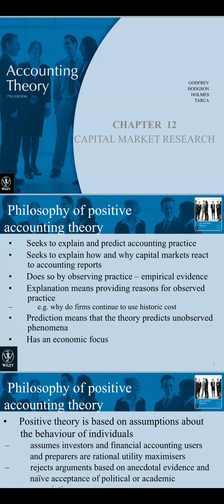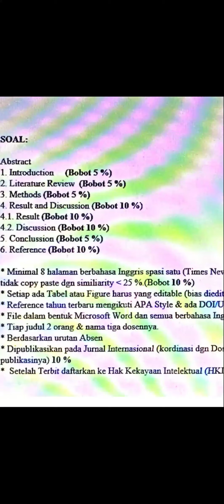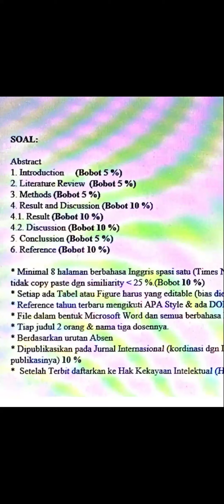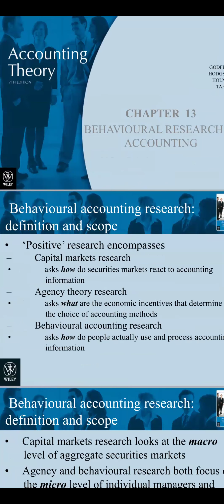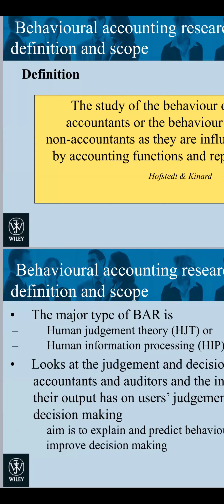Positive Accounting Theory